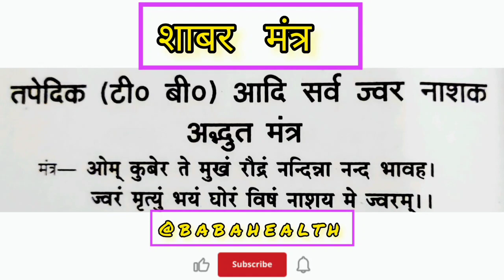सर्व रोग नाशक/sarv Rog nashak#shorts health baba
sarv Rog nashak Mantra

Baba health channel mein aapka swagat hai
humne aapko is video mein bataen Narsingh Veer ki janjira Mantra

baba health
शत्रु मारण